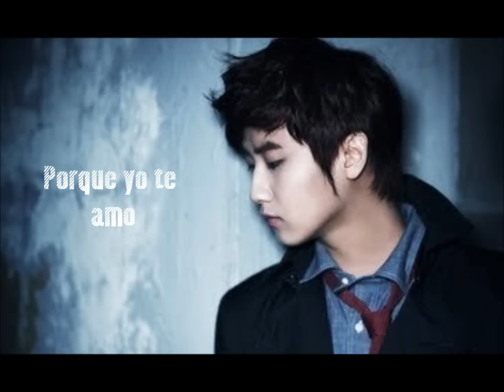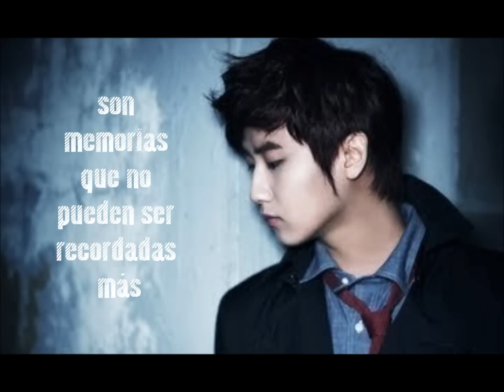Memories without a name [Heo Young Saeng] {SS501} (Sub Español)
El audio utilizado en éste proyecto es propiedad de DSP Media...yo solamente lo estoy subtitulando y espero que lo disfruten. :)